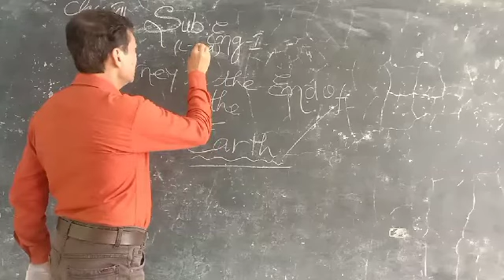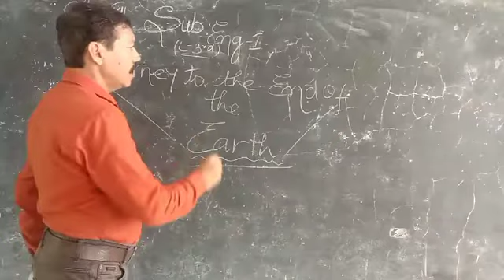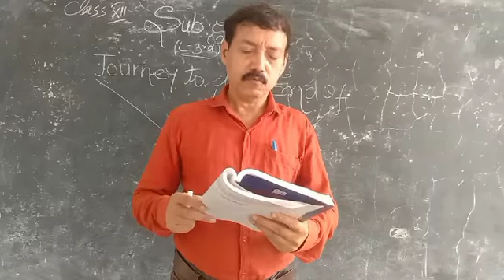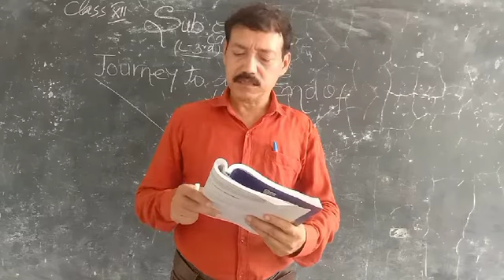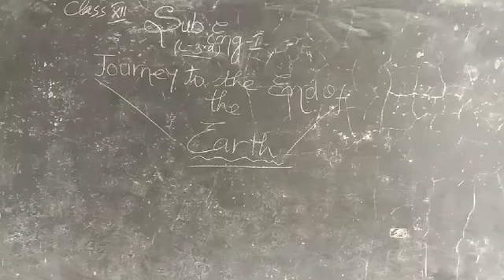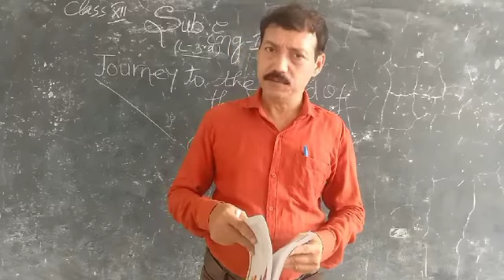Class12/Sub:Eng1/Short stories L3/Dur:6:51/Date:07/07/21/By Rajesh Tripathi